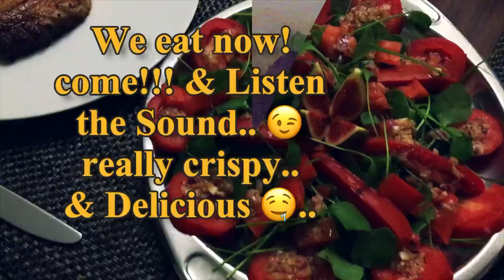Fried cutlet with salad / Delicious